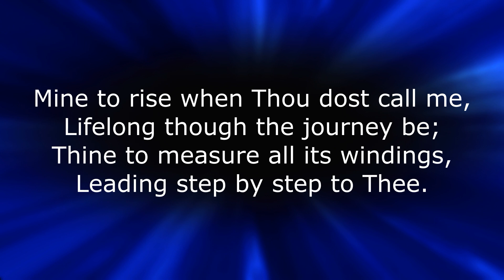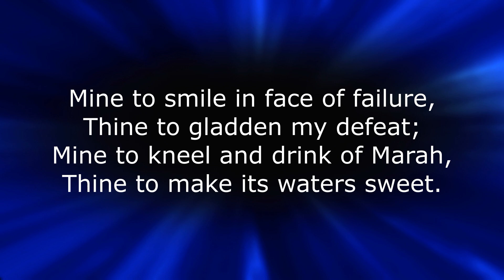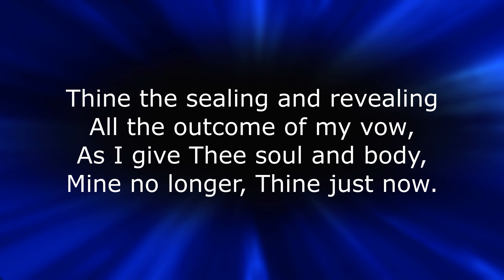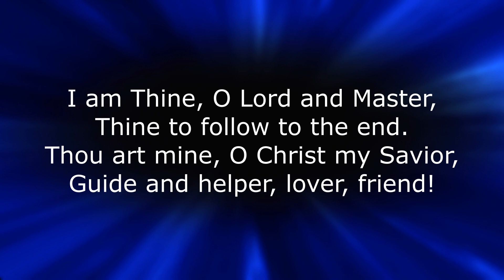SB 661 I Will Follow Thee, My Savior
I Will Follow Thee, My Savior
Accompaniment performed by The International Staff Band